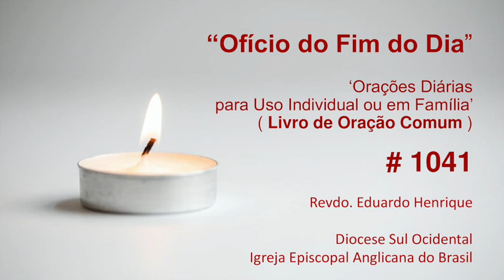Ofício 'No Fim do Dia' #1041- 19.mar.23 (Revdo. Eduardo Henrique)